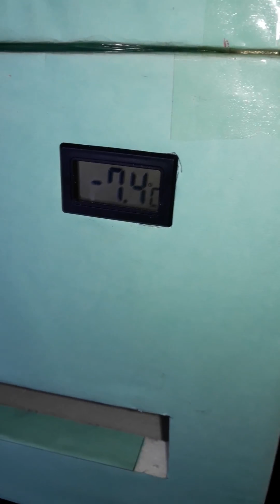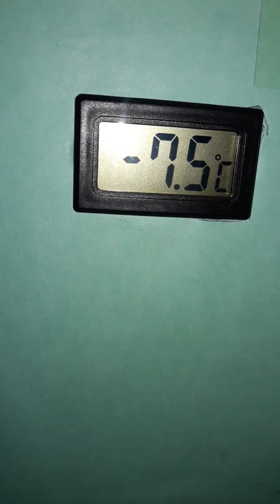Cooler using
DIY